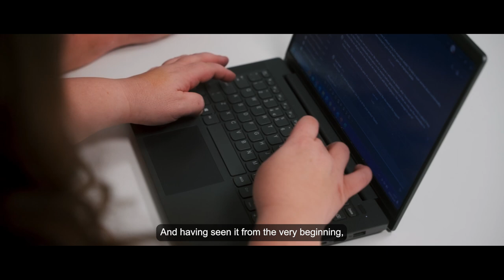St David Awards 2024: Case UK Ltd